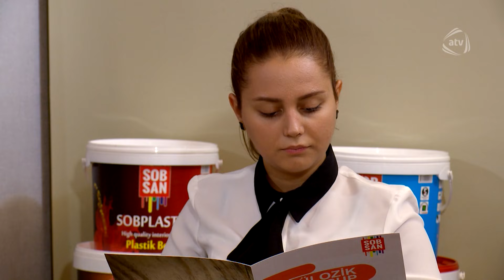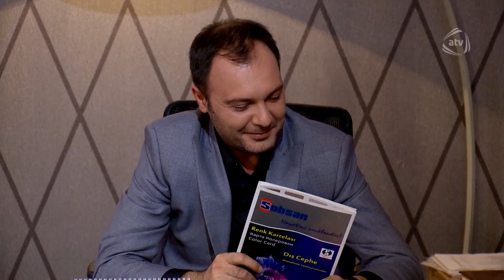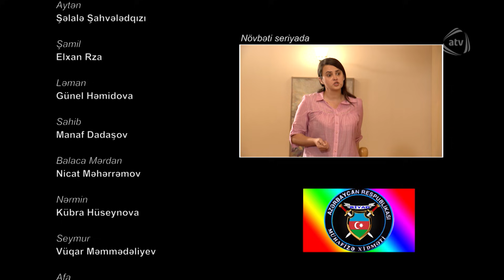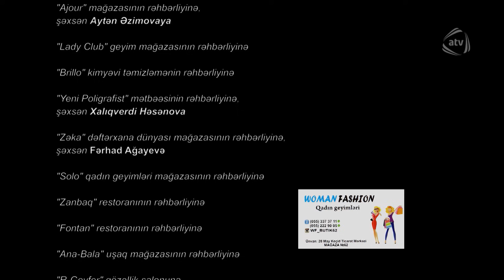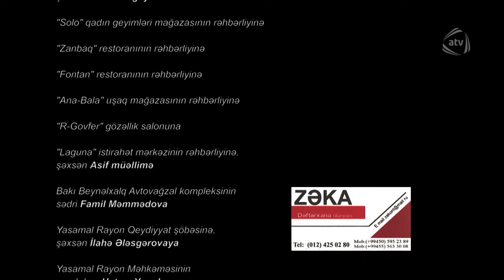Sən olmasaydın (10-cu bölüm)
Sən olmasaydın serialının bütün bölümlərini YouTube-da izləmək üçün rəsmi kanalımıza abunə olun